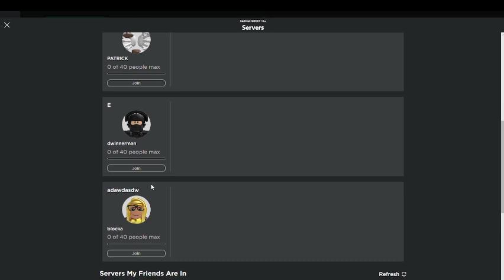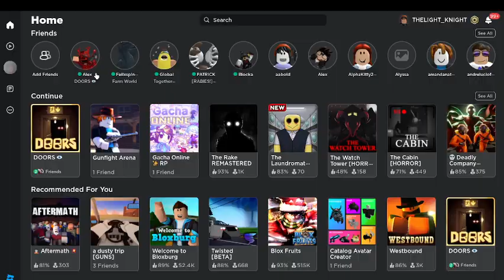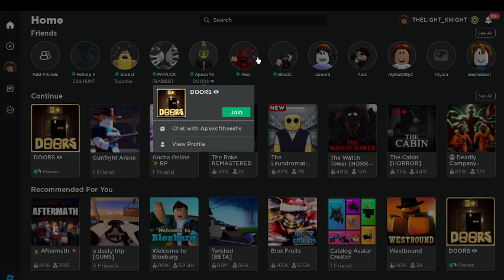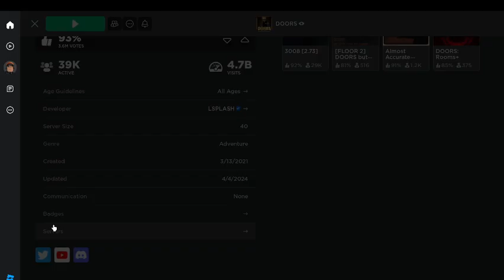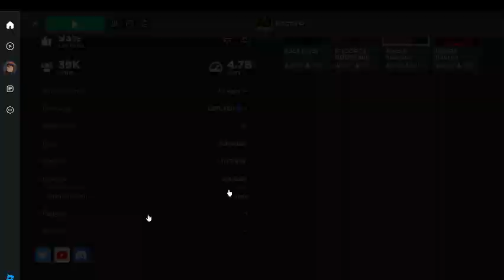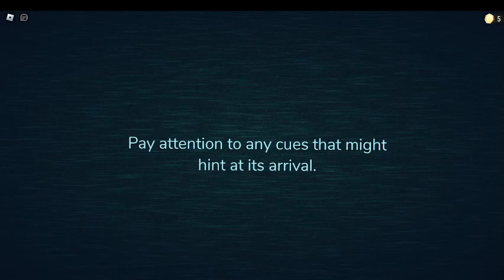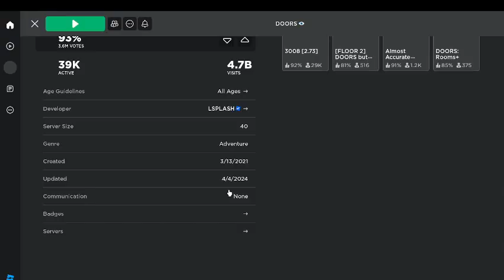the hotel is a cosmic entity